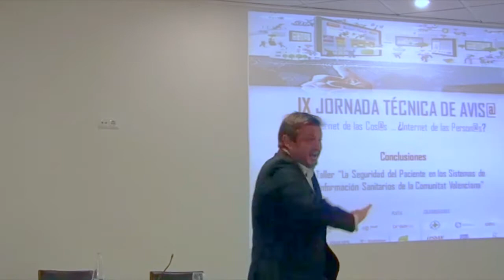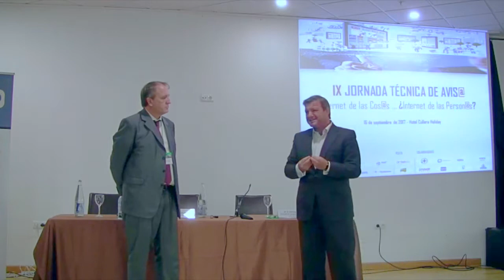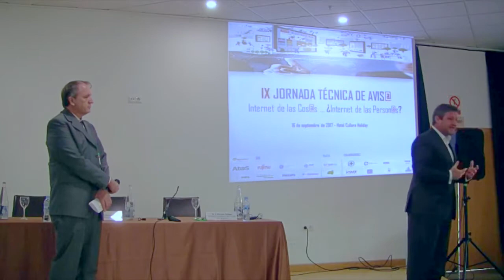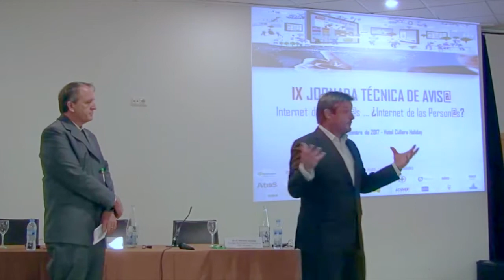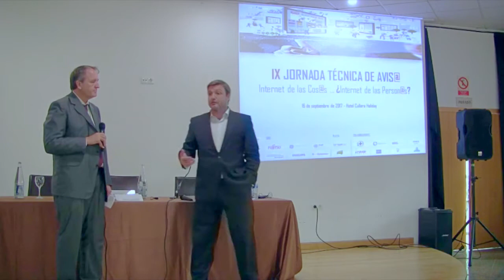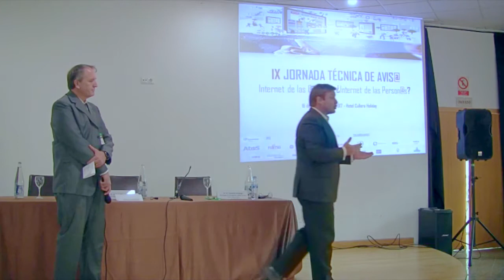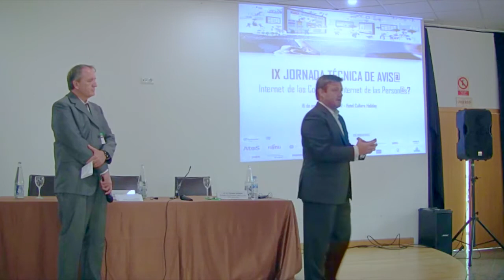Ramses Gallego en "AVISA IX Jornada Tecnica"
Entrevista a Ramses Gallego por Juan Carlos Muria de AVISA (Asociación Valenciana de Informáticos de Sanidad en su IX Jornada Técnica "Internet de las cosas... ¿Internet de las personas?".

La AsociaciónValenciana de Informática Sanitaria se constituye para, entre otros fines:

- Mejorar y promover el uso de las tecnologías, sistemas de información y telecomunicaciones aplicados a la sanidad pública.

- Fomentar las relaciones de cooperación de los profesionales TIC de sanidad (Direcciones Territoriales, Servicios Centrales, Instituciones Sanitarias públicas y privadas, empresas del sector TIC sanitario, etc.).

- Organizar y promover actividades formativas, culturales y de estudios entre toda la Comunidad de profesionales TIC de sanidad.